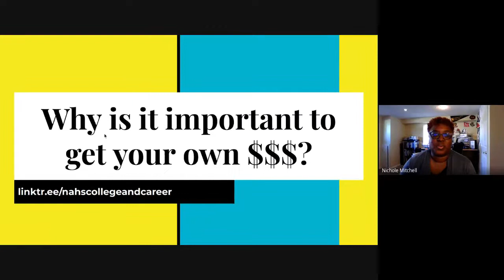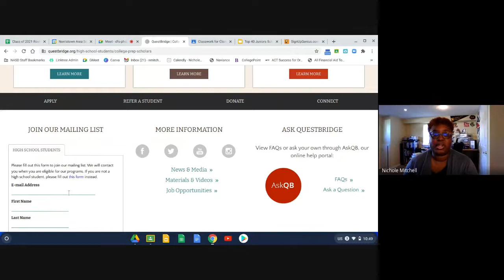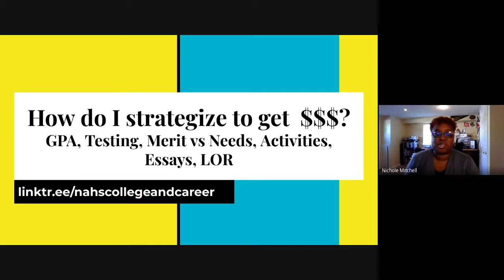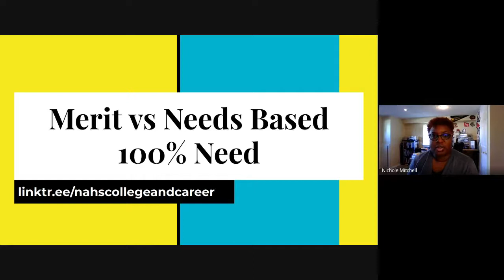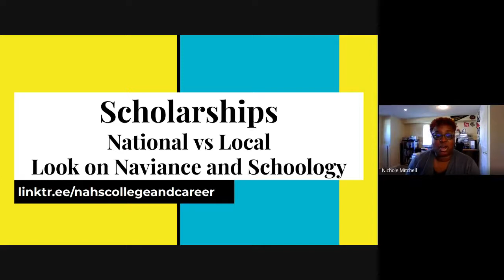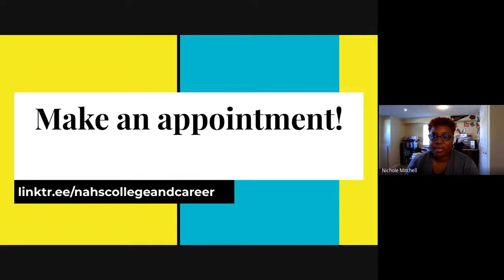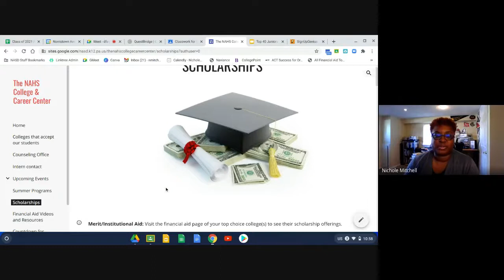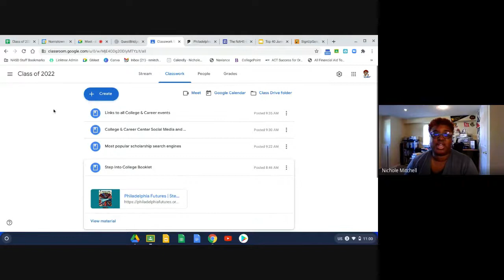Scholarship meeting for Class of 2022 in top 40